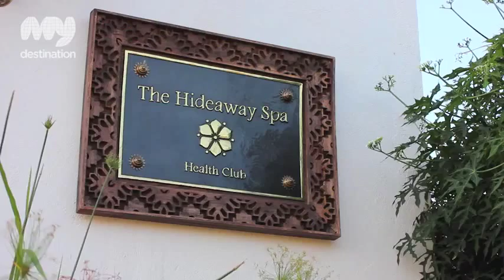Hideaway of Nungwi Resort & Spa Tanzania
Un resort elegante, membro del gruppo “The Leading Hotels of the World”, situato in un luogo perfetto dove la natura, l’ospitalità e il servizio curato rendono il soggiorno indimenticabile. Situato nella costa nord-est dell’isola di Zanzibar, sulla prestigiosa spiaggia di Nungwi e si estende per oltre 10 ettari circondato da giardini esotici e da piante tropicali.